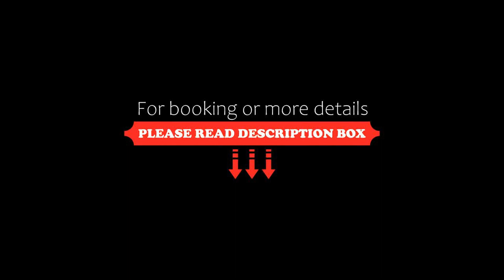Holiday home Bellavista Langhe, Diano dʼAlba, Italy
About Property:
Featuring air-conditioned accommodation with a patio, Bellavista Langhe is located in Diano dʼAlba. This property offers access to a balcony, free private parking and free WiFi. The property offers bike hire and features a garden and picnic area.

The holiday home comes with 2 bedrooms, 2 bathrooms, bed linen, towels, a flat-screen TV with satellite channels, a dining area, a fully equipped kitchen, and a terrace with mountain views. Guests can enjoy a meal on an outdoor dinin...
Property Type: Hotel
Address: Via Santa Croce n. 3 bis, 12055 Diano dʼAlba, Italy
Searching For
1. Holiday home Bellavista Langhe - Diano dʼAlba - Italy
2. Holiday home Bellavista Langhe - Diano dʼAlba - Italy Address
3. Holiday home Bellavista Langhe - Diano dʼAlba - Italy Rooms
4. Holiday home Bellavista Langhe - Diano dʼAlba - Italy Amenities
5. Holiday home Bellavista Langhe - Diano dʼAlba - Italy Offers and Deals
Audio Credit:
Track Title: Reasons To Hope
Artist: Reed Mathis